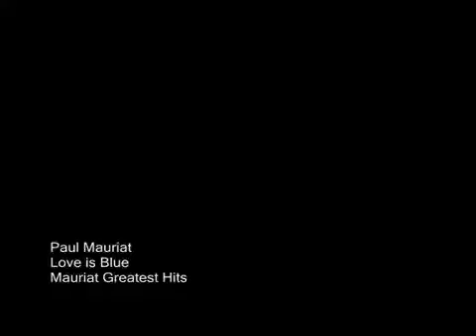Love is blue YouTube